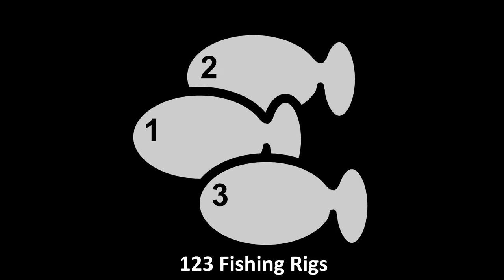Bladed Hybrid Treble Hook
This is a spinner that follows the treble hook instead of preceding the hook as with all other spinner baits.  It makes your best swimming hard bait, even better.  This treble hook spinner is great for catching all game fish even if they have to stand in line to get a chance for a strike. Bluefish love the vibration but can't bite the tail off. Smaller fish strike at the spinner until a larger fish inhales the spinner and treble hook.